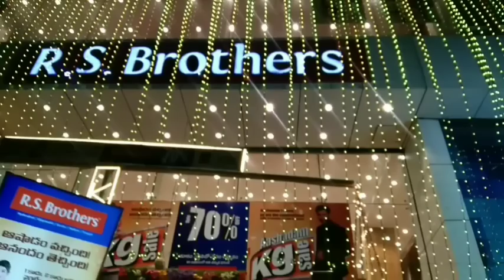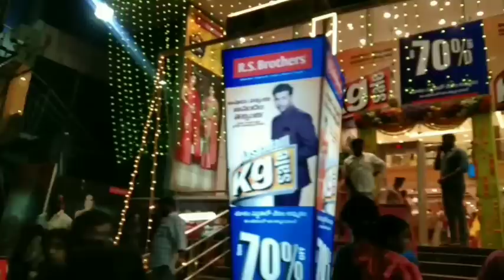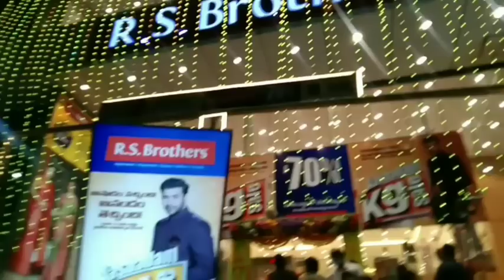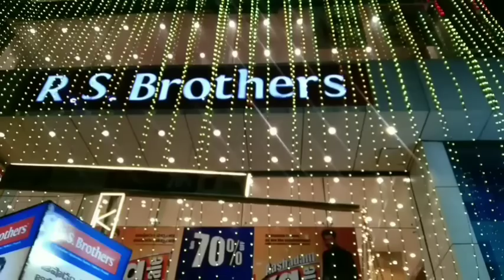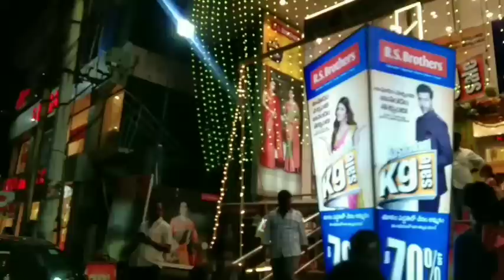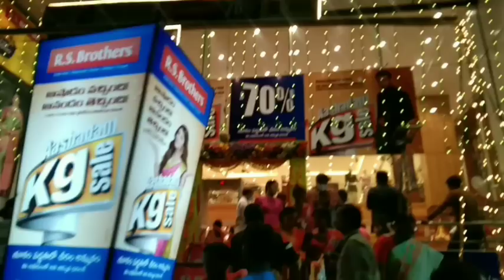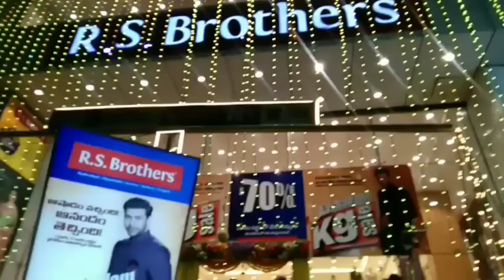25-04-2023 మంగళవారం ఊహకందనిట్విస్ట్ అందరికంటే ముందుగామీకోసం❤️💑❤️